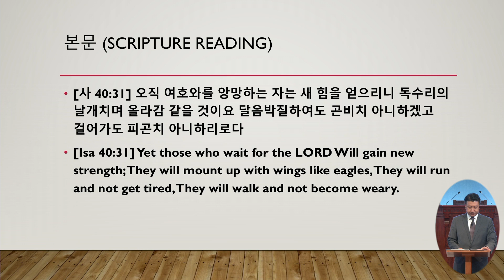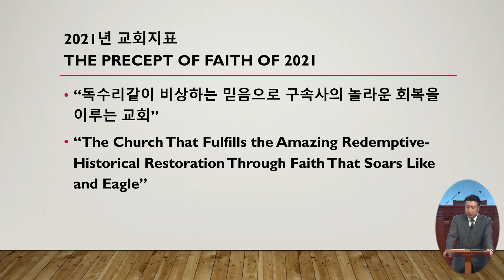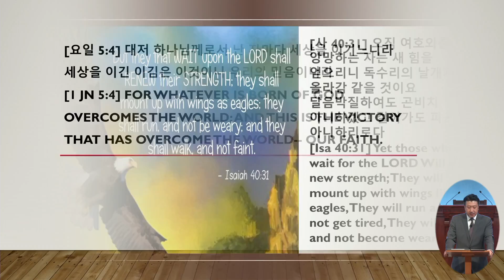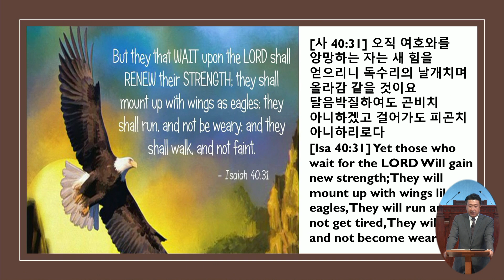01.03.2020 - 다니엘 영아부 - 독수리 같이 날아 오르는 다니엘 영아부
제목: 독수리 같이 날아 오르는 다니엘 영아부
본문: 이사야 40:31
설교: 한세웅 목사님